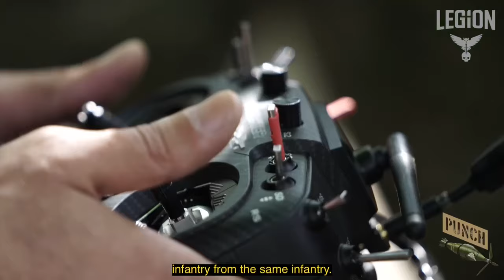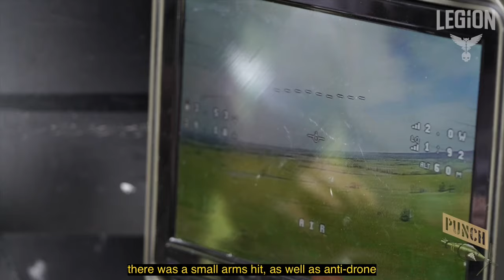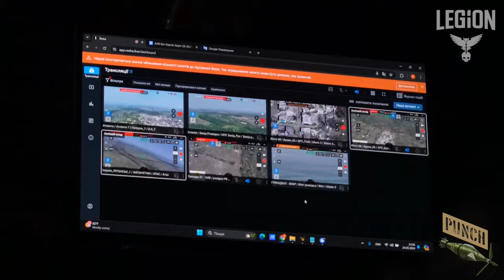Ми залетіли на 15 кілометрів і уразили багато ворожих гармат, ― аеророзвідник Ф’юрі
Командир групи “Punch” Міжнародного легіону ГУР МО України з позивним Ф’юрі розповів про особливості бойової роботи та роль безпілотників на війні.

«Передусім, безпілотні технології дуже полегшили спосіб коригування вогню: мінометів, АГС або МК. А по-друге ― виконання вогневих завдань групами FPV або бомберів. Це майже те саме, що й міномет. Ми використовуємо більш-менш ті самі снаряди, але відсоток ураження набагато вищий», ― пояснив  розвідник.

Він додав, що головне завдання операторів бойових дронів ― вогнева підтримка штурмових піхотних груп, а також знищення інженерних споруд російських окупантів та їхніх засобів ураження.

«На останній ротації наша група змогла залетіти аж на 15 кілометрів, і ми вже працювали по ствольній артилерії. Було дуже складно все налаштувати, але ми змогли. Уразили багато гармат противника», ― розповів Ф’юрі.